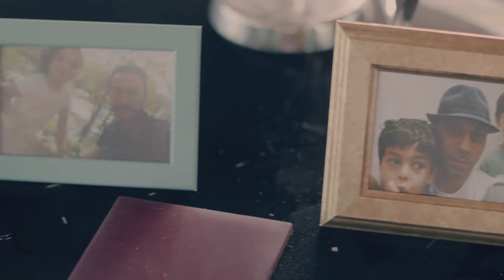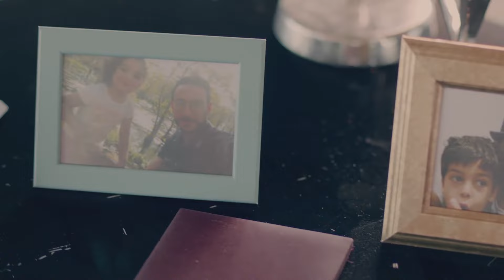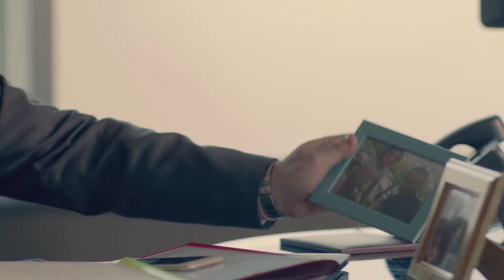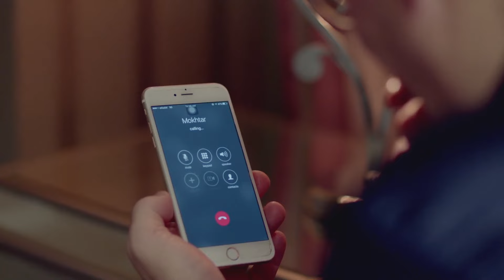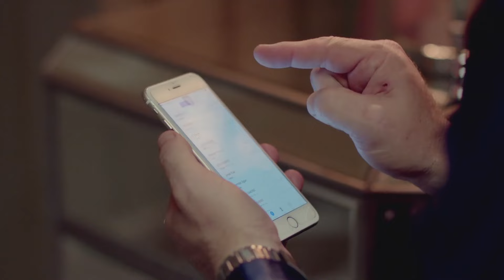فيلم المتعة و الاثارة و التشويق .. عليا الطرب بالتلاتة | هيفاء - دينا - رحاب الجمل | حصريا 2024